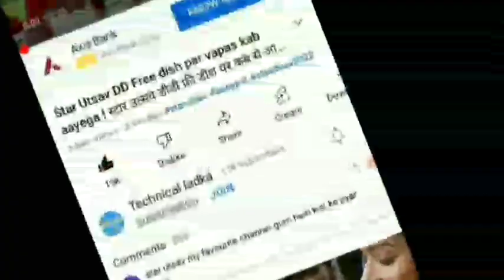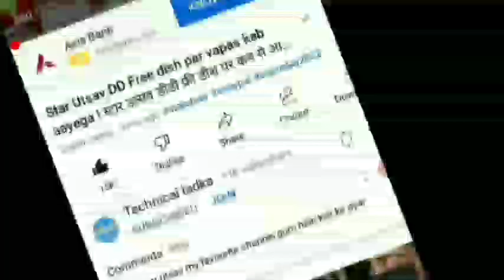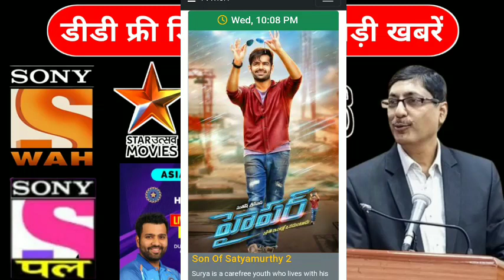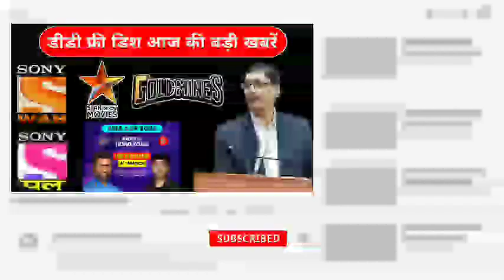DD Free Dish New Update Today | Today update is goldmines,sony wah,star utsav movies & zee anmol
Your Questions:-
Today update is goldmines,sony wah,star utsav movies & zee anmol
Goldmines channel update
Sony wah channel update
Goldmines channel today movie
Zee anmol cinema today update
Star utsav movies today update
Technical Ladka
dd free dish upcoming channel